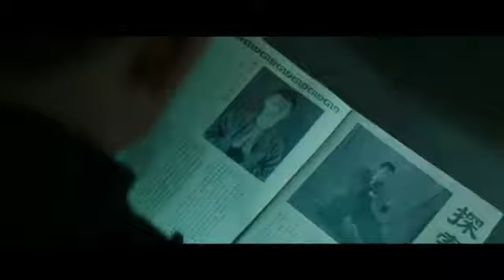Birth of the Dragon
Set against the backdrop of 1960s San Francisco, BIRTH OF THE DRAGON is a modern take on the classic movies that Bruce Lee was known for. It takes its inspiration from the epic and still controversial showdown between an up-and-coming Bruce Lee and kung fu master Wong Jack Man - a battle that gave birth to a legend.